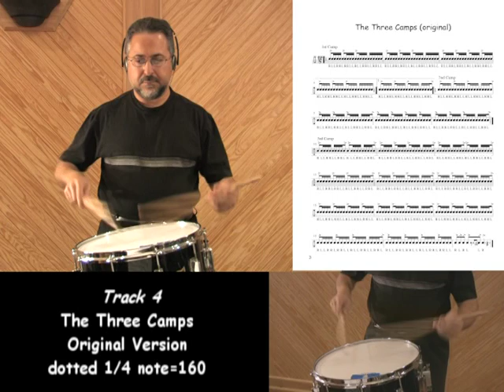The Original Three Camps.mpg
Here is a video of the Three Camps traditional Snare Drum Solo. I perform it at the traditional tempo and then at twice the speed. This is from my book "Lets Go Camping, Variations on the Three Camps".
Rick Dior